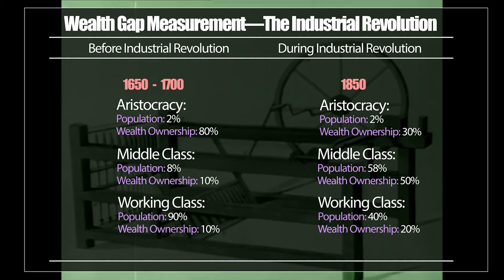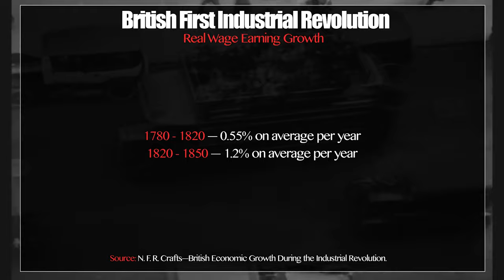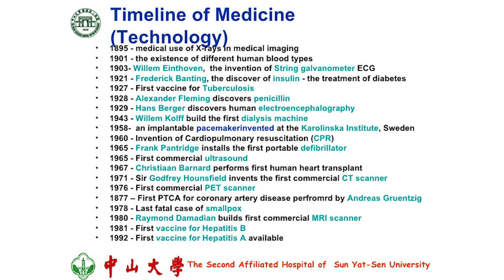Industrial Revolution: Victorian Children Part 2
In part 2 on the Industrial Revolution I cover issues relative to child labour relative to the myths of child exploitation regarding the Victorian children. Several of the myths that you will hear claim that mothers and children were enslaved and forced into working in the factories, that the Victorian children were poorly mistreated by the capitalist factory owners and beaten up. Another common myth, as mentioned, relates to the child exploitation, claiming the Victorian children worked endless hours for such little pay.

There is no question that living conditions and the pay was awful during that time period, but when you compare that to where they came from before, the pay was substantially better and relative to part 1 their living conditions had significantly improved thanks to the machinery that capitalism made possible.

An interesting quote by Thomas J. DiLorenzo strikingly puts things into perspective:

"Interestingly, there was never an organized propaganda campaign against child labor in agriculture, even though the work performed on a farm could be every bit as hard and grueling as in any factory. The most likely reason for this is that labor unions were the driving force behind the anti-child labor crusades, and unions were concerned about child labor in large part because it represented competition for union labor. In other words, the unions' first concern was their own membership rolls and dues revenues, not necessarily the welfare of children."

E. P. Thompson's own concession shows this in of itself:

"Child labor was not new, the child was an intrinsic part of the agricultural and industrial economy before 1780. Certain occupations; climbing boys and ships boys were probably worse than all but the worst conditions in the early mills."

Take notice of how he refers to the 'early' mills, this puts into contrast that their working conditions prior to the factories were worse off, but propaganda would like to paint this picture of child labour during the so-called 'evil' factories that they were pure evil. Ask yourself, if they were pure evil, why do you have such luxury today of free time and higher living standards? Again, that is the power one has to spread lies about the Industrial Revolution Victorian children. It tells you a lot when a socialist economic historian, E. P. Thompson comes out and states that concession in his own words.